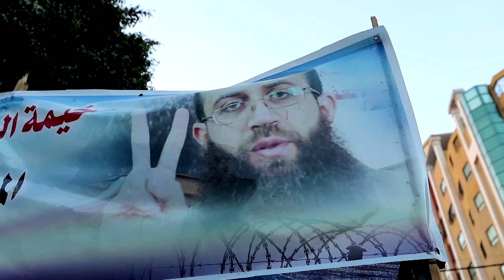Islamic Jihad threatens Israel after death of Palestinian hunger striker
Khader Adnan, who was a leader of the Palestinian militant Islamic Jihad group, died in Israeli custody on May 2, 2023, after an 87-day hunger strike. Adnan was a known Islamic Jihad figure in the West Bank, which was captured by Israel in a 1967 war. Like Islamist Hamas, Islamic Jihad opposes peace deals between the Palestinians and Israel and advocates the destruction of Israel.